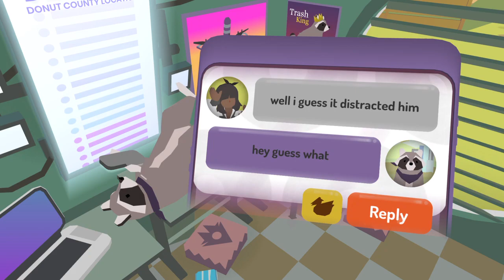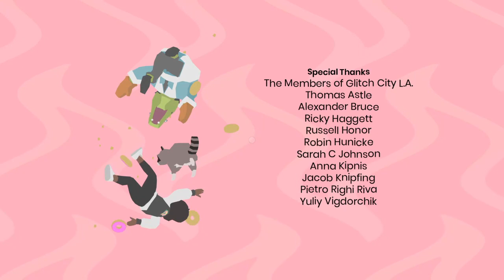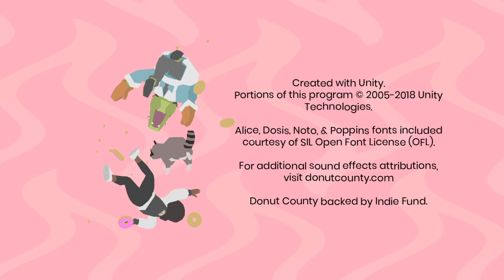Donut county complete playthtrough